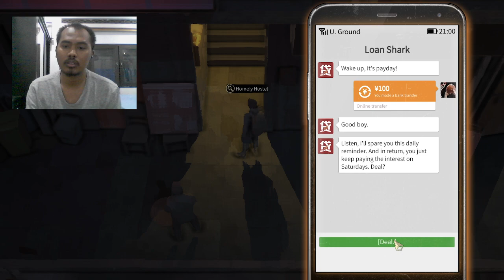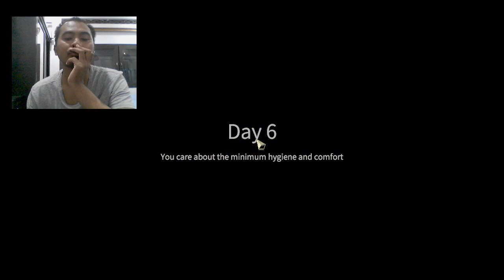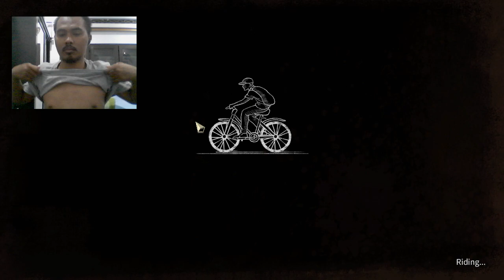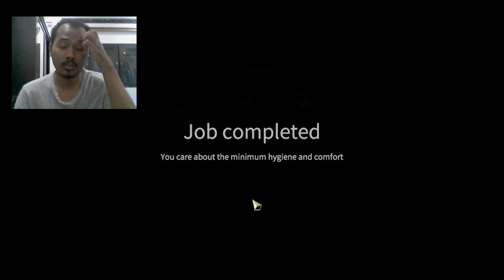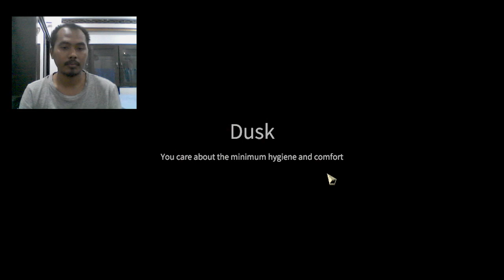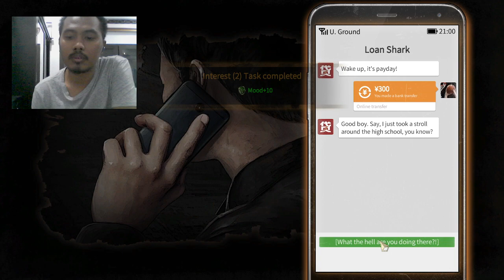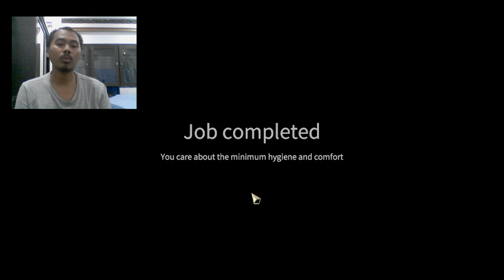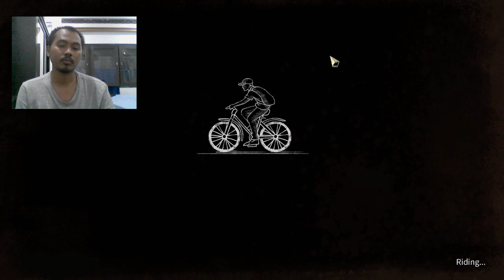Belajar Jual Beli Sampah -Nobody The Turnaround Part 2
Kali ini gw belajar jual beli sampah untuk balikin hutang.